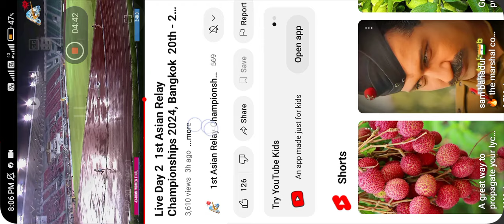4×400M WOMEN'S RELAY FINAL 1ST ASIAN RELAY CHAMPIONSHIPS BANGKOK 2024 INDIA SILVER MEDAL WOMEN'S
4×400M WOMEN'S RELAY FINAL 1ST ASIAN RELAY CHAMPIONSHIPS BANGKOK 2024 INDIA SILVER MEDAL WOMEN'S